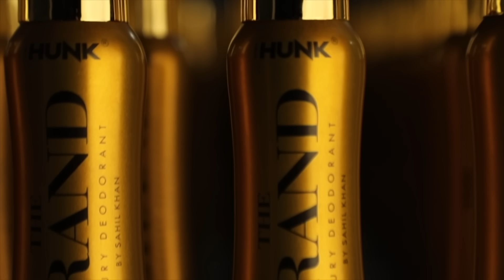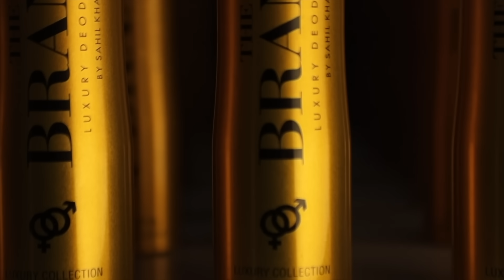Mera Naya Deodorant Brand Rs250/-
FOR WORLDWIDE DISTRIBUTION OF THE BRAND DEO CONTACT ( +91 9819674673 )